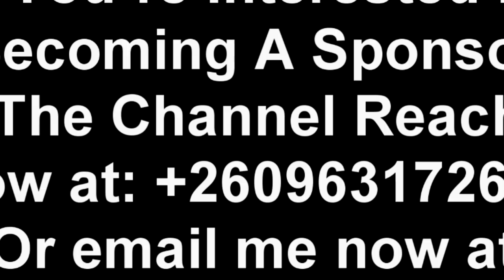President HH Commends Catholics’ Few Months Before He Became President “Throwback” Watch This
President HH On Catholics Few Months Before He Became President “Throwback” Watch This President